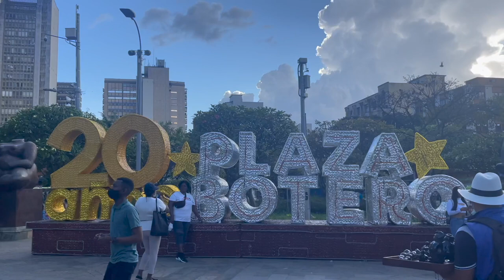El Centro, Medellín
Skribu al mi!
Newry, PA, USA
16665

MIA VIVO - Chelsea Rae Moses